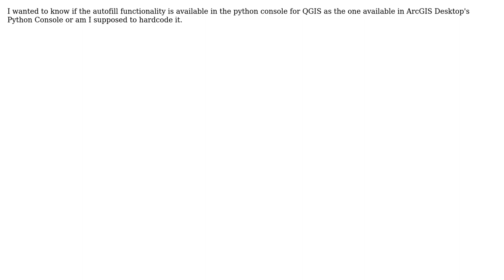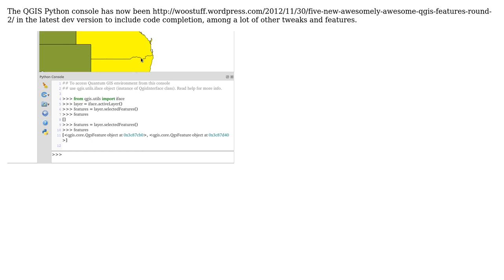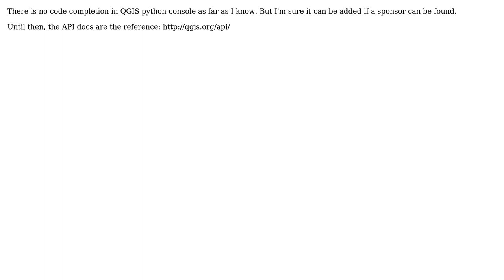GIS: Is code completion available in QGIS Python Console? (2 Solutions!!)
GIS: Is code completion available in QGIS Python Console?

With thanks & praise to God, and with thanks to the many people who have made this project possible! | Content (except music & images) licensed under CC BY-SA | Music | Images & others | With thanks to user underdark user SNT user Nathan W and the Stack Exchange Network Trademarks are property of their respective owners. You are responsible for your own actions.